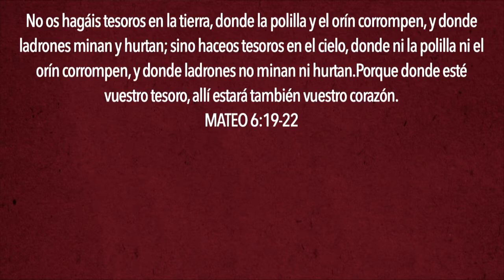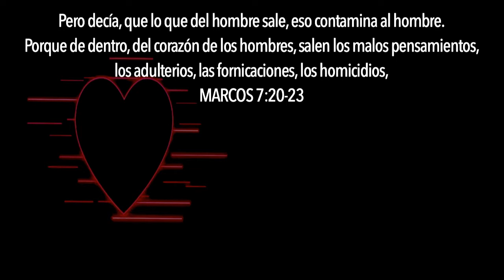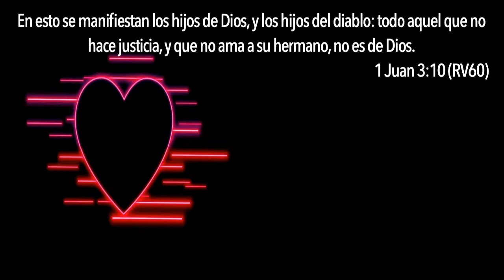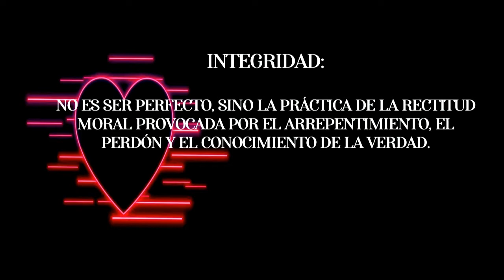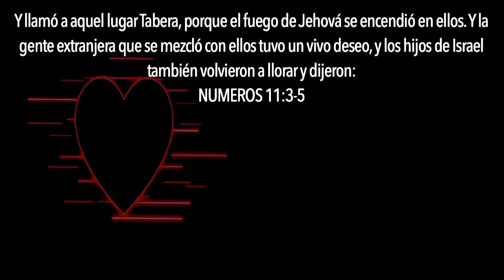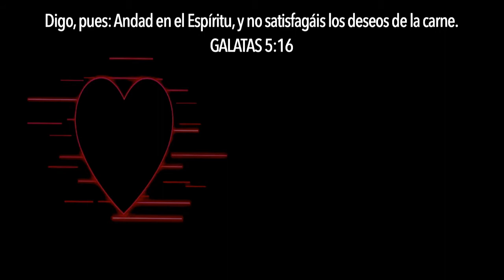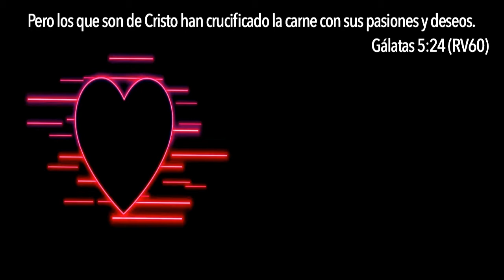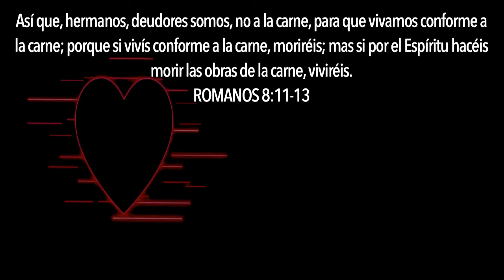La Cura Para Un Corazón Enfermo | José Jarquín | 11 Abril 2021